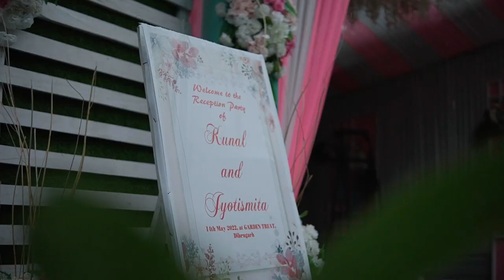Kunal X Jyotishmita Wedding Teaser